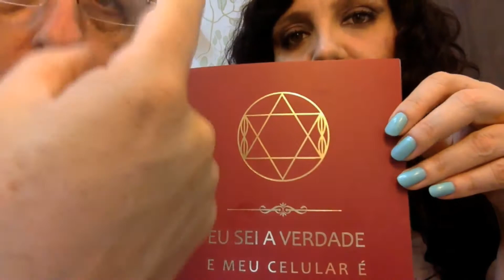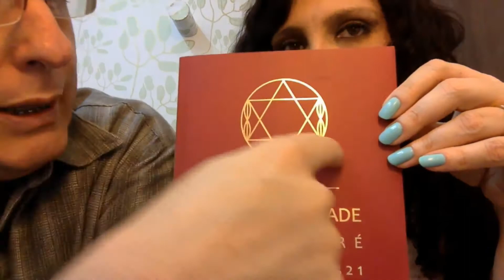Nosso Logo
E-BOOK: Sua Real Motivação Está no Seu Verdadeiro Propósito

Quer saber o que significa nosso logo? Tá aqui... explicadinho.